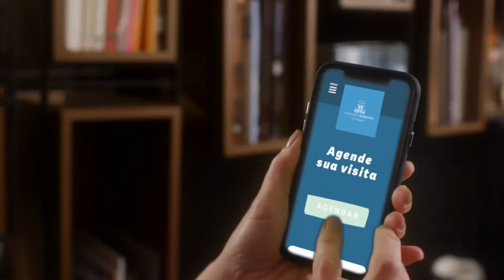[Colégio Marista Champagnat] Isso é Ensino Médio Marista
Valorizar talentos e preparar para a vida: isso é Marista!

No Ensino Médio, o aluno Marista constrói seu projeto de vida e conquista resultados incríveis, que vão muito além da aprovação no vestibular. Cada realização é acompanhada de apoio individualizado, acolhimento e uma rotina equilibrada, que valoriza o bem-estar, o protagonismo e o autoconhecimento.